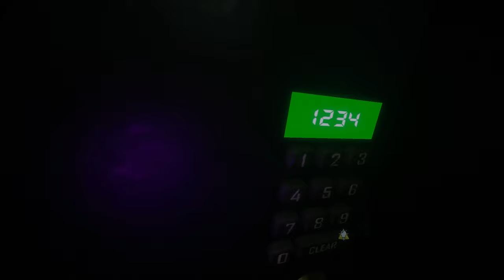I DON'T LIKE THIS! - TWD: Saints & Sinners Chapter 2: Retribution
I don't like this guy
it sounds like alot of not fun time with him
help...